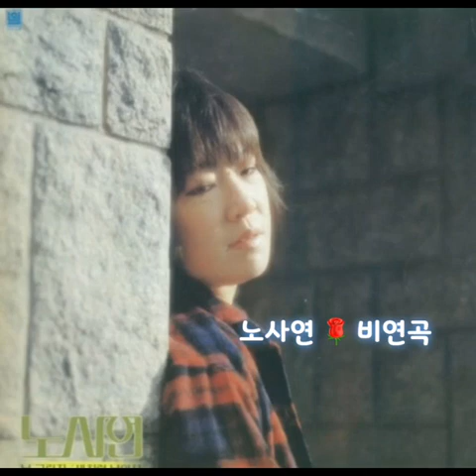노사연⭐비연곡(가사첨부)